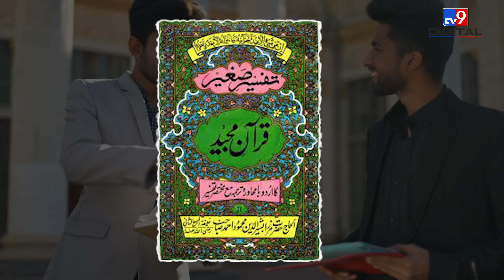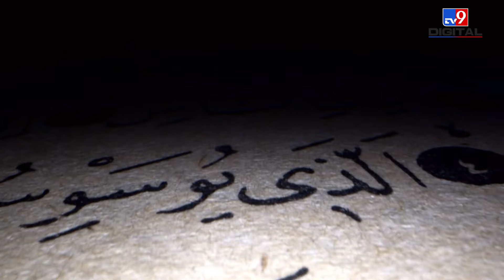Pakistan में क्यों अहमदिया Muslims का हो रहा विरोध, Quran से जुड़े मामले में सड़कों पर आए लोग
In Pakistan, violence erupted on Monday following a historic decision. Thousands of extremists took to the streets of Islamabad and began advancing towards the country's Supreme Court. This anger from the extremists was in response to a decision by Pakistan's Chief Justice Qazi Faiz Isa, who acquitted an Ahmadia individual accused of blasphemy.